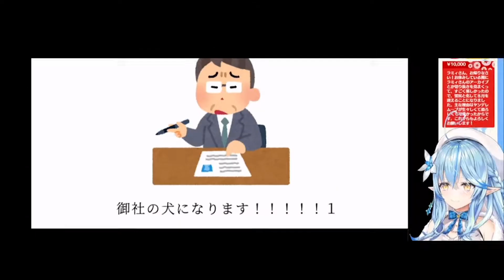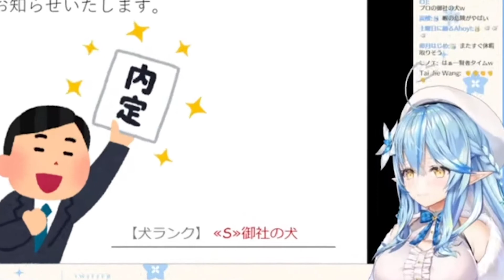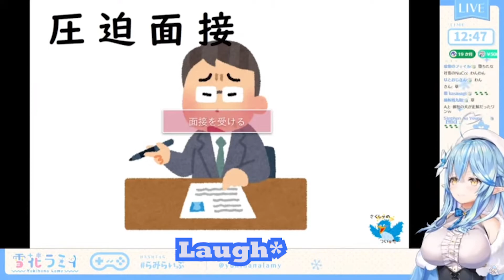Corporate Slave Lamy [Yukihana Lamy] [雪花ラミィ ]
Company dog also means corporate slave
*contain random Lamy screaming*

Do support her at the following

Extra:
Nichijou anime Episode 22